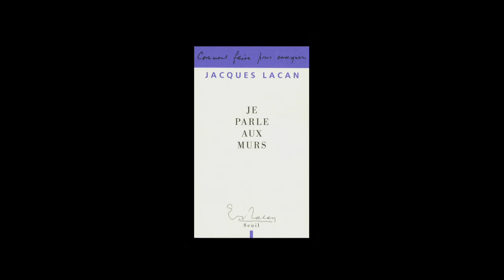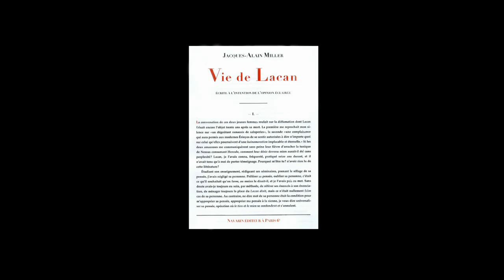Jacques-Alain Miller - "Le séminaire livre XIX : ... ou pire" - "Je parle aux murs - Vie de Lacan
Jacques-Alain Miller vous présente : Jacques Lacan "Le séminaire livre XIX : ... ou pire" et Jacques Lacan "Je parle aux murs" aux éditions du Seuil et "Vie de Lacan" aux éditions Navarin.